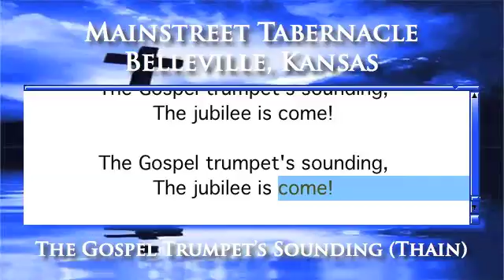The Gospel Trumpet's Sounding (Thain) - Piano Version